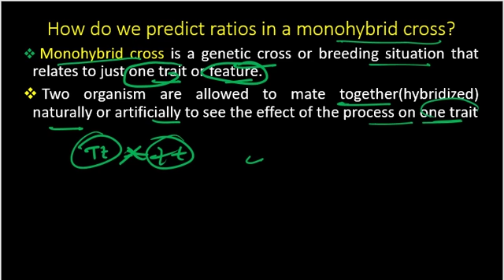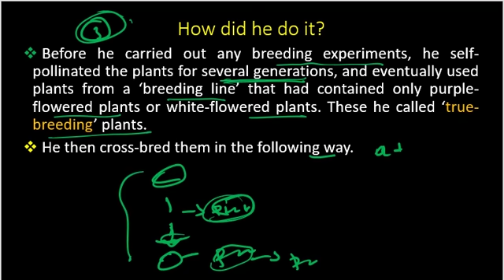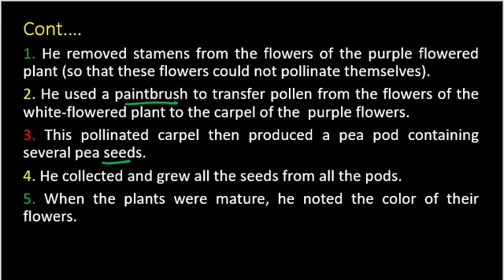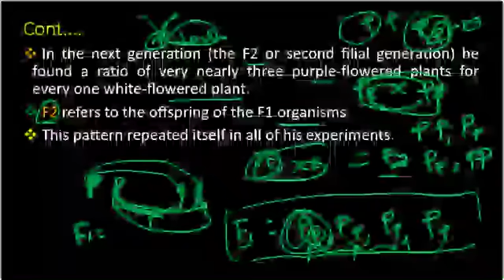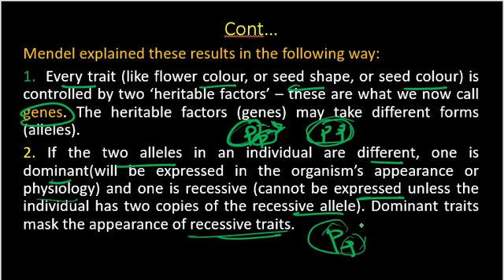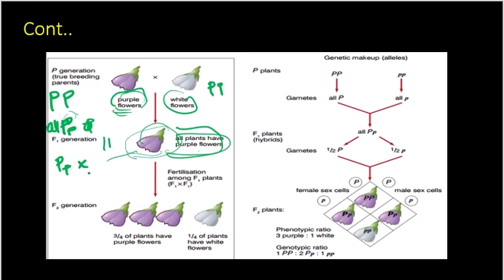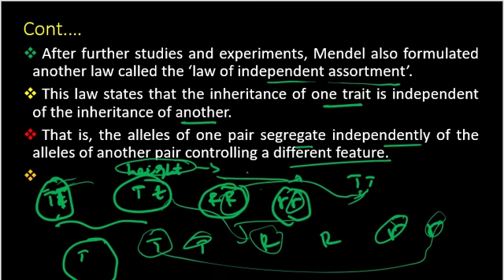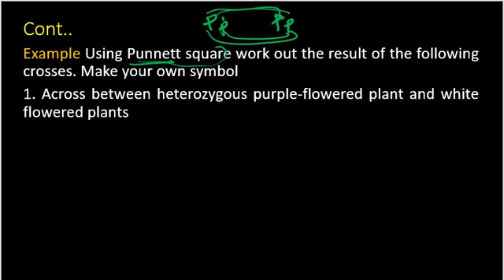Grade 12 Biology Unit 3 part-2 Genetics